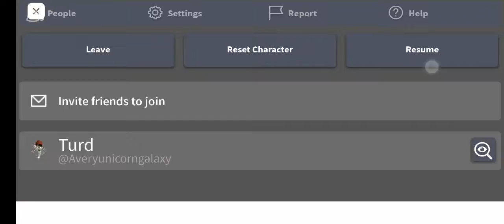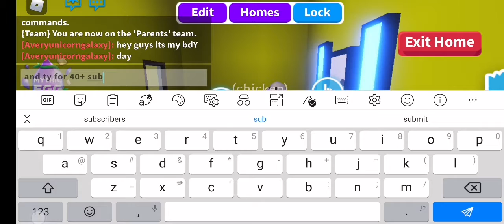it's by bday